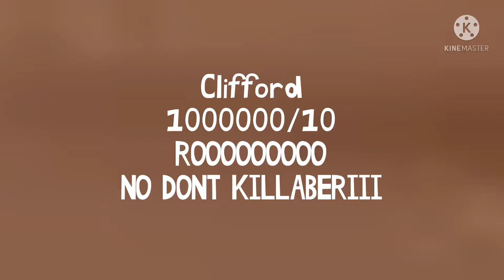Rating EAs alarms! Last part!1